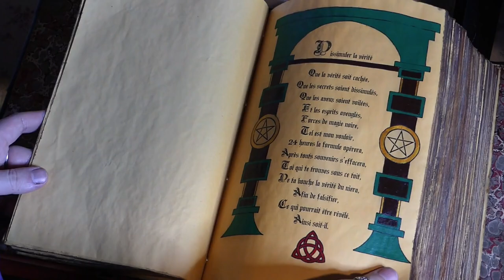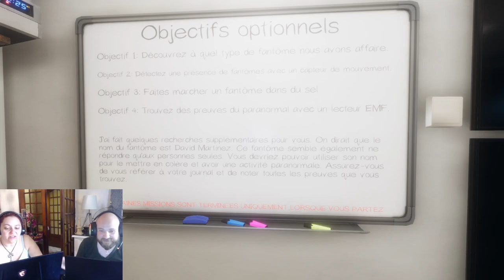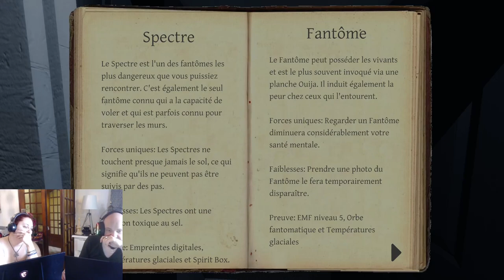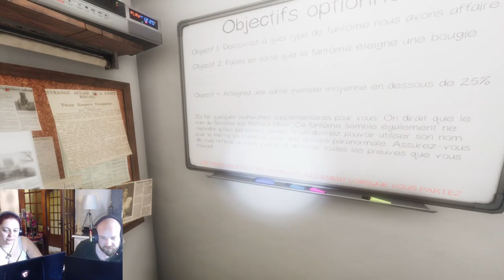👻OH MON DIEU, CE CRI !👻